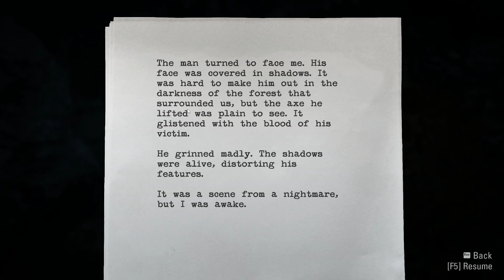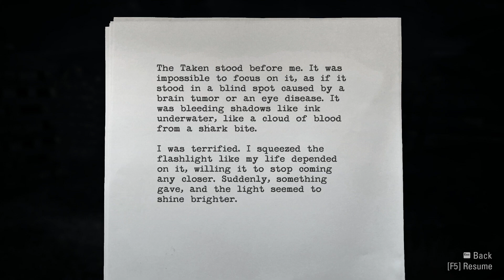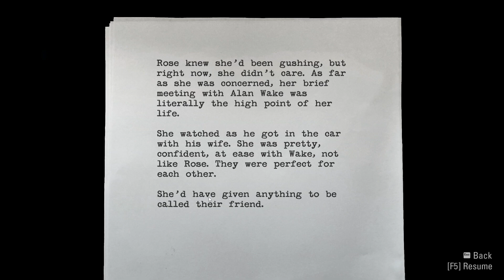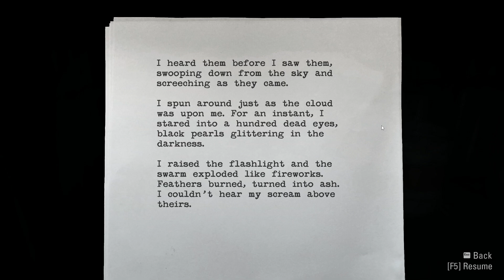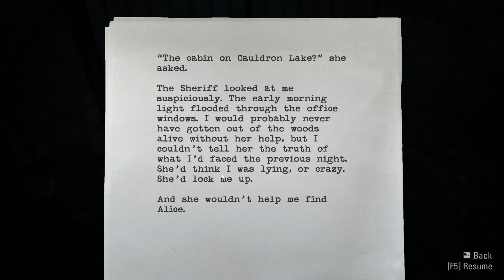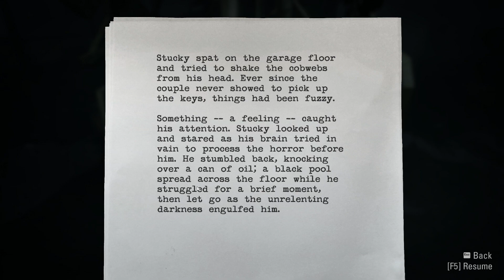ALAN WAKE REMASTERED PC Walkthrough Gameplay PART 1 - NIGHTMARE (PCWindows)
Alan Wake is an action-adventure game developed by Remedy Entertainment and published by Microsoft Game Studios. The game was released in May 2010 for the Xbox 360, with a Windows version following in February 2012 and a remastered version released for PlayStation 4, PlayStation 5, Xbox One, Xbox Series X/S, and Windows in October 2021, as well as a Nintendo Switch version in October 2022. The story follows bestselling thriller novelist Alan Wake as he tries to uncover the mystery behind his wife's disappearance during a vacation in the small fictional town of Bright Falls, Washington, all while experiencing events from the plot in his latest novel, which he cannot remember writing, coming to life.

Remedy said they had no plans on remastering Alan Wake's American Nightmare, believing that Alan Wake and the two DLC episodes formed a "sensible" package.[139]